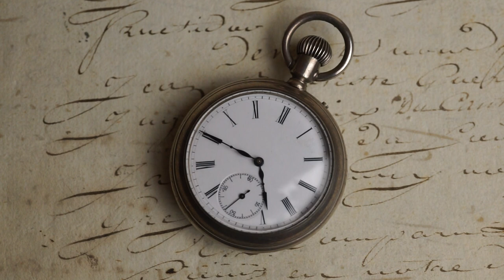TWO FACE / DOUBLE DIAL CHRONOGRAPH Silver Antique Pocket Watch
Nice pocket two sided pocket chronometer. Diameter is 51mm, solid silver case. Swiss made, late XIX century.
See more good antique pocket watches at GoodOldWatch.com